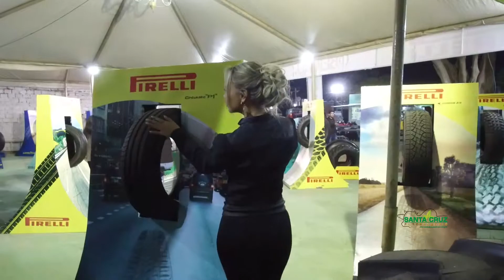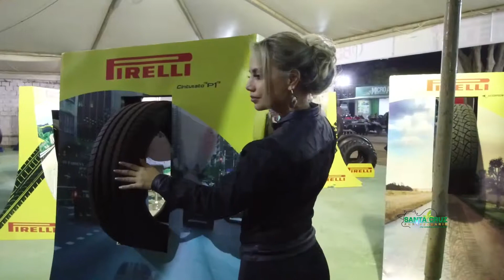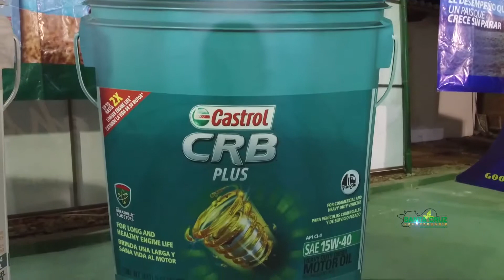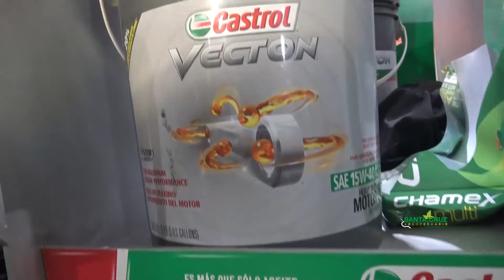BEICRUZ EN LA EXPONORTE 2019